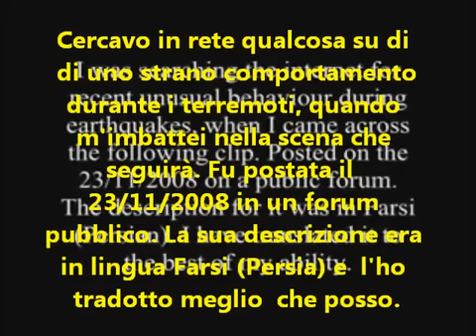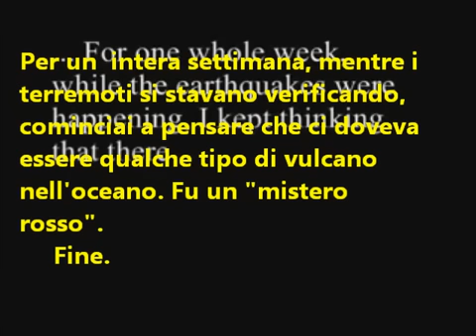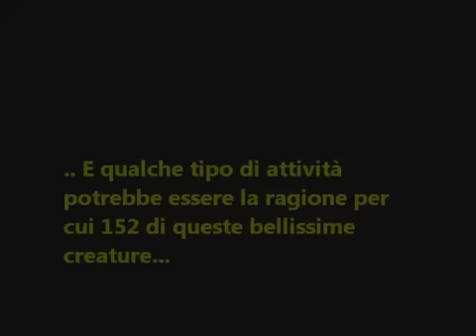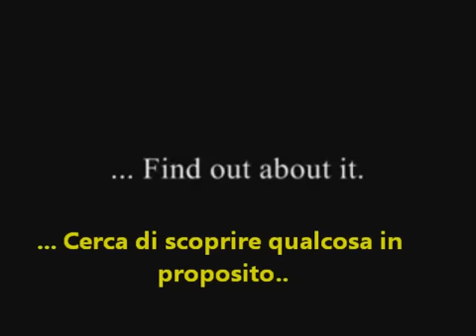HAARP in Iran